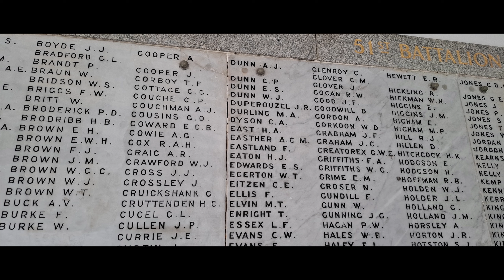Kings Park 50th